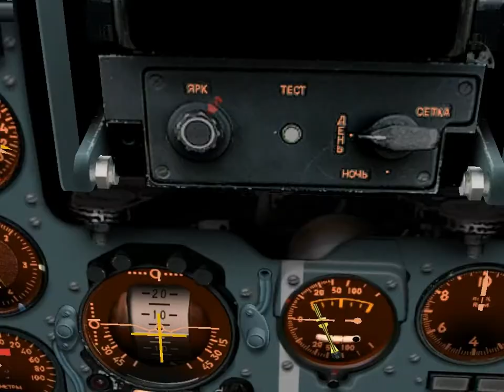Lock on: Flaming cliffs 2. Su-25T. Кампания "Горячие скалы". Mission 9 - Нежданные гости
Кампания "Горячие скалы". Су-25Т. Миссия 9 - Нежданные гости

Outro for this mission and intro for the next mission: youtu.be/L-MyfQhiRtA

Originally, this is mission #9 from the campaign of the same name  from "Lock on: Flaming cliffs. Version 1.12b" which can be seen here:
youtu.be/hBQ7u5oVXx8